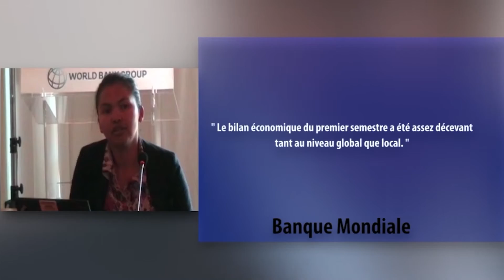LE JOURNAL VERSION FRANÇAISE du 13 OCTOBRE 2015